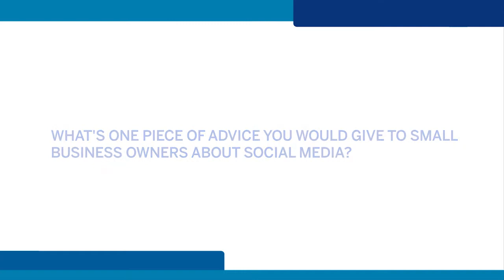Expert Advice on Growing Your Small Business with Social Media by OPEN Forum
The principles of Warby Parker, Birchbox and Orabrush talk about their social media best practices. From growing your business to finding the single best platform for engagement, these experts pass their strategies on to you in these interviews from the New York Times Small Business Summit.